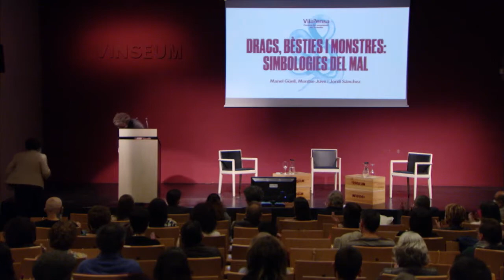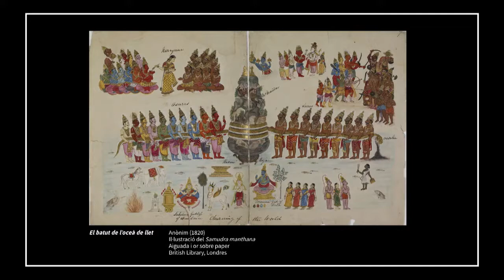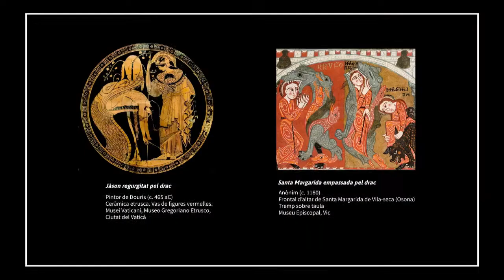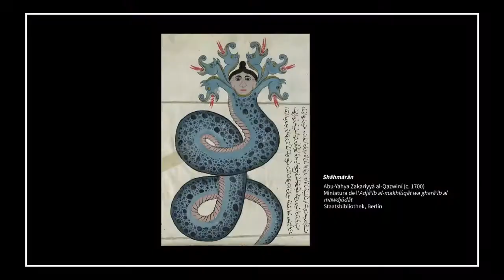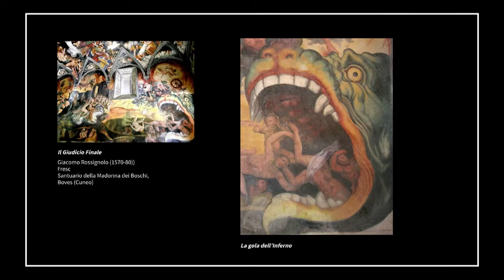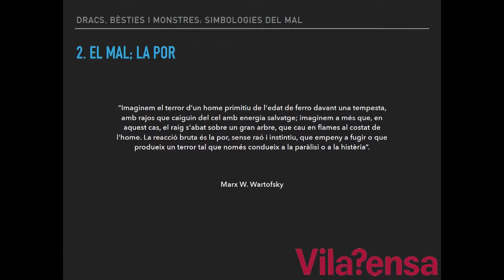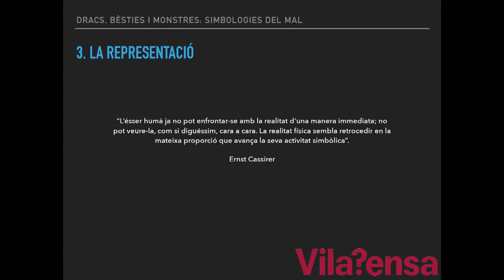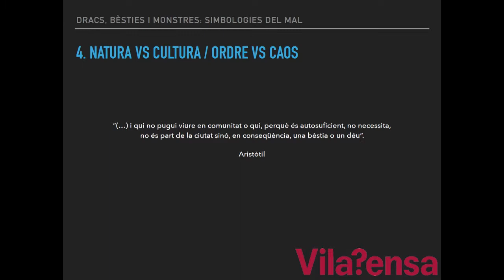Drac, bèsties i monstres: simbologies del mal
Amb Manel Güell, Montse Juvé i Jordi Sánchez.

Diumenge 18 d’abril de 2021